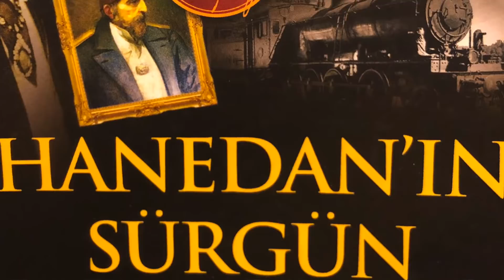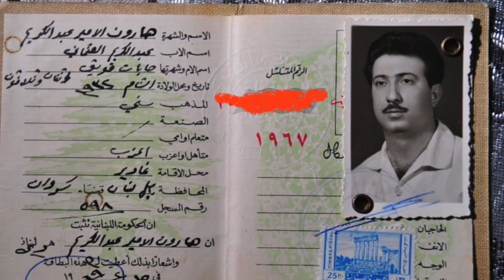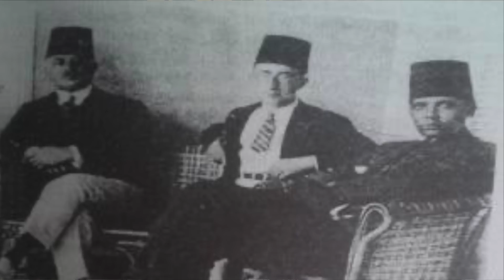Şehzade Harun efendinin hayatı ( birinci bölüm) حياة الأمير هارون (الحلقة الأولى)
Osmanlı hanedan ailesinin reisi Şehzade Harun abdülkerim osmanoğlu‘nun hayatını anlatan altı bölümlük YouTube kanalımızda takip edebilirsiniz Şehzade Harun Efendi’nin beş yaşında başlayan taht Türkiye kadar 2020 yılına kadar.
‏سمو الامير هارون العثمان سنقدم في شهر رمضان ست حلقات عن حياة الامير هارون العثمان بداية من الطفولة إلى قدومه إلى اسطنبول لغيت سنة 2020